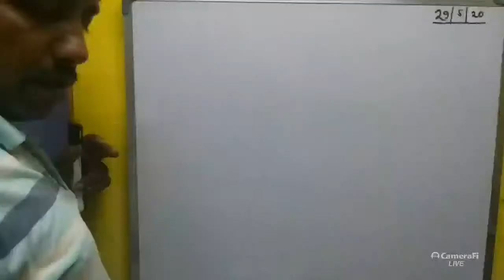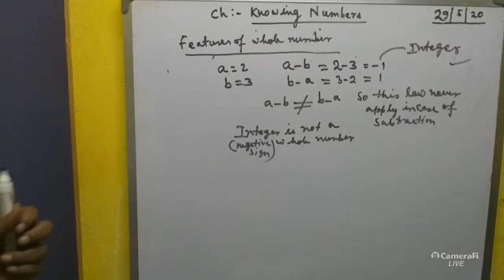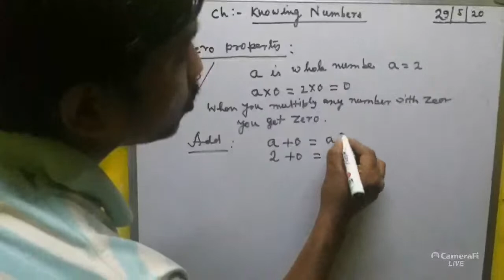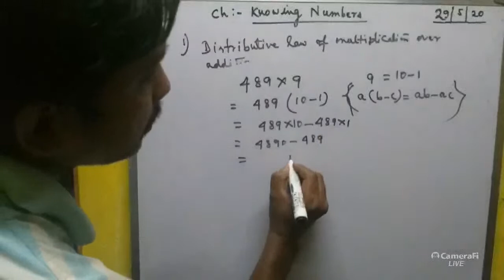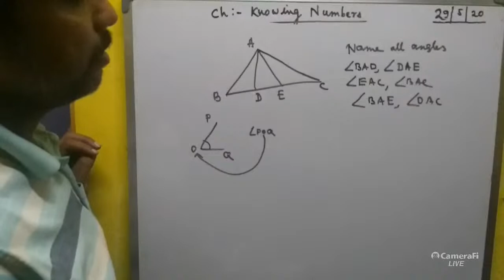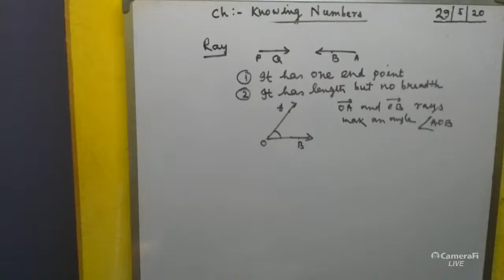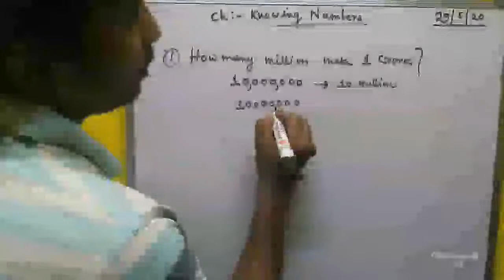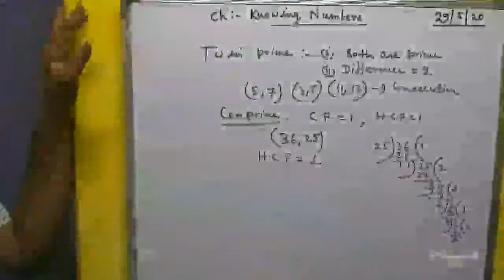abhijit sarkar's broadcast